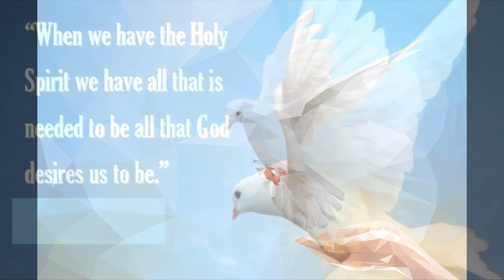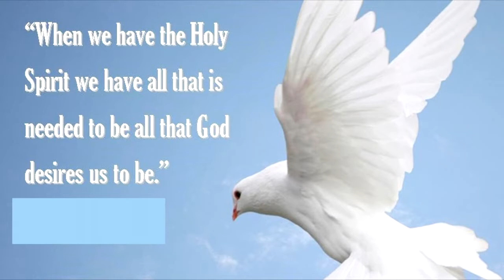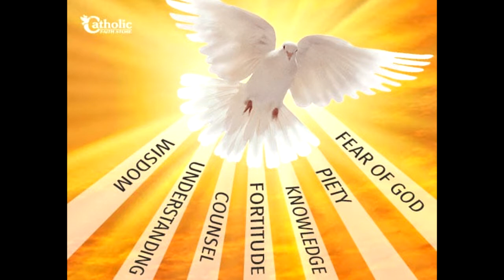Ukwemera gutanga ubutungane nk'ukwa Abrahamu. 4.(A)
Ibyiza Imana yagukoreye nibikubere impanvu yo kuyizera kurushaho. Rwanirira ukwizera kwawe.